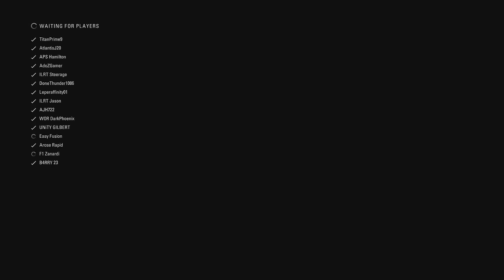Inside Line Racing | Season 4 | ILR3 | XB1 | USA Commentary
Welcome to another video on my channel. I hope you enjoy the content I create. This is my commentary for the 18th round of ILR's XB1 ILR3 Race for Season 4. We are going to Circuit of the Americas for the United States GP. I am joined by JSRSnakez in commentary box.